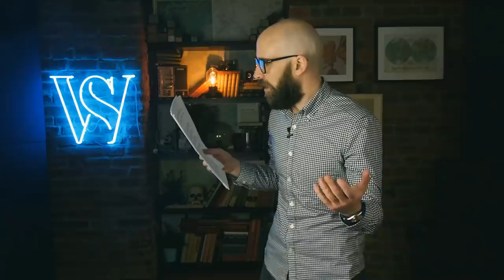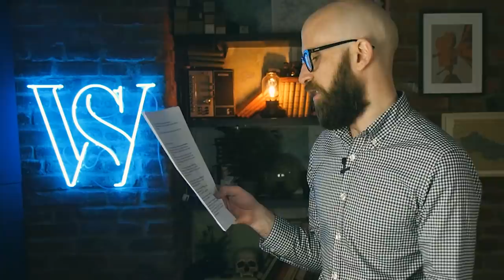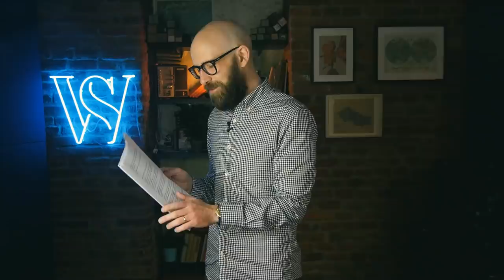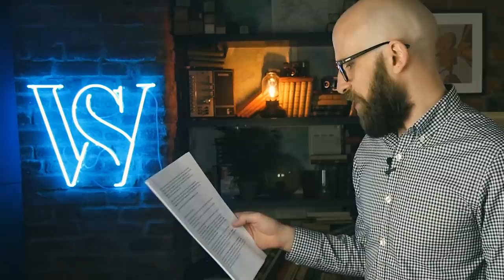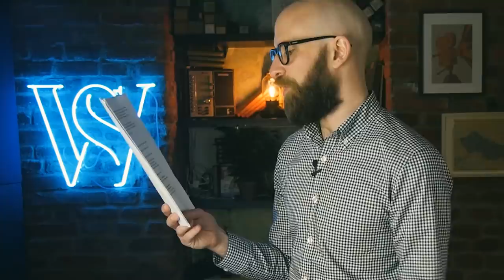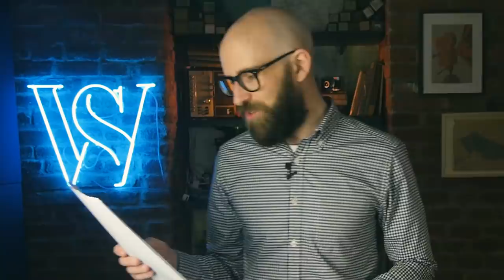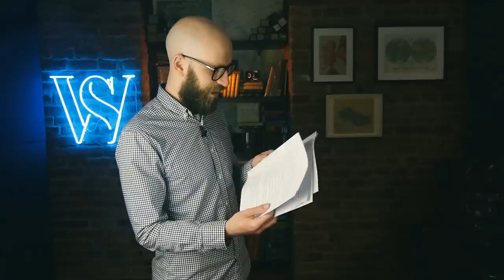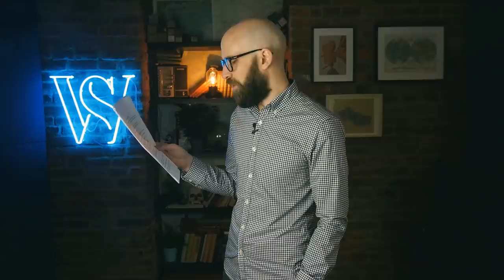5 Strangest Celebrity Businesses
Hashtag cancelsimon